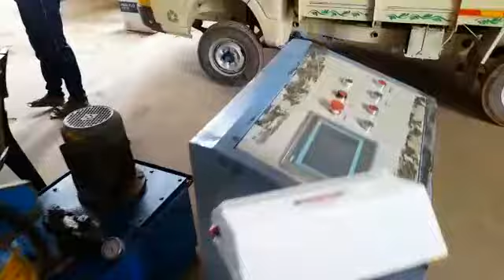ROLL FORMING MACHINE IN SALEM TN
Dhruvanshi Group
Dhruvanshi International
301/A,3Rd Floor, Oculus Mall Building, Top of Pantaloons ,Near Madhuvan Circle,
LP Savani Road, Adajan,Surat 395009 (India )
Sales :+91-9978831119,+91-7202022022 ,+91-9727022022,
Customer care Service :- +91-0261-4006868